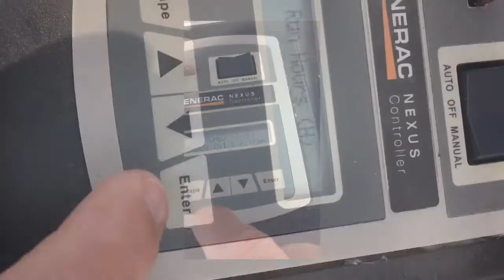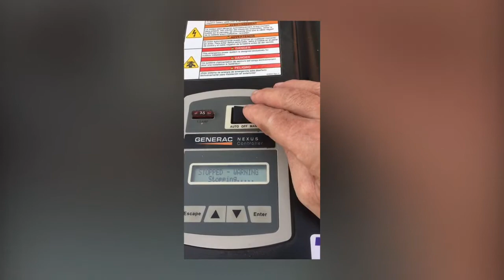Generac Generator Oil Change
Video short highlighting key steps: The alarm notification status, what is needed, going offline, performing the service, and most important the generator alarms are cleared and in standby ready to run.

Service is to a 20kw unit with automatic power transfer. Generac has replaced this with a 17kw model and may be similar to service.

Recommended for northern climate is 5w-30 (1.9 quarts) oil.

No tools needed, but a rubber foam pad is nice for the knees or sitting while servicing the unit. Paper shop towels, low profile oil pan, funnel. Optional: gloves, permanent marker.

Check for other YouTube videos for real time in changing oil. Do read your Generac manual to properly fill oil level, type of oil and tightening of the oil filter.

After removing oil filter, wipe engine's filter surface contact area. Using new oil, coat new filter rubber ring and half-fill, or slightly less, filter with oil and install.

Fill at valve cover with the remaining oil with the first (opened) container. Note: DO NOT OVERFILL... Pour and check with the second container until you see about 4 ounces of oil at the container's measurements guide remaining. You should be done, but check, fill as needed indicated by dipstick at cold engine reading with remaining oil. Again, DO NOT OVERFILL.